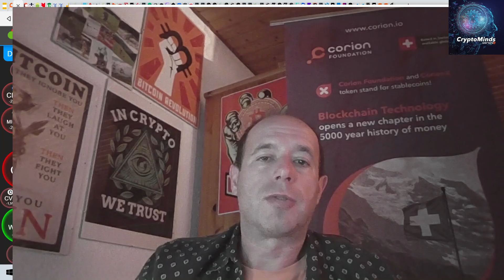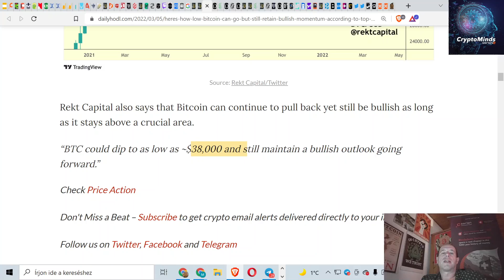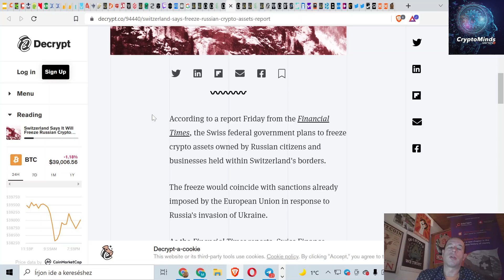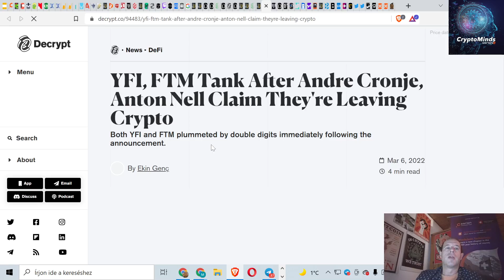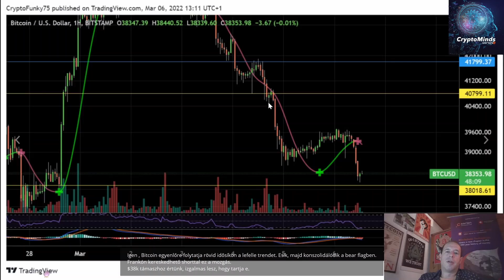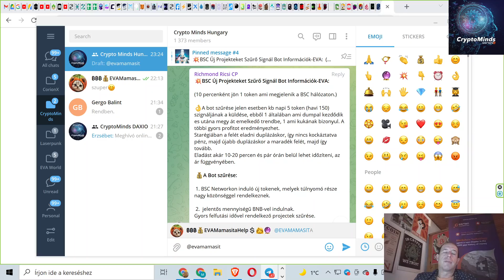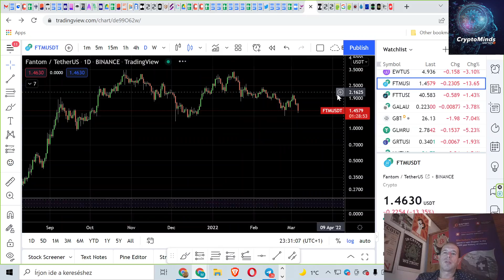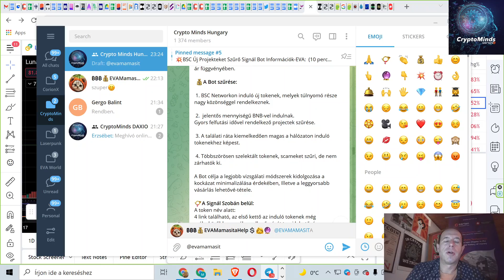Kripto Hírek. Bitcoin $25.000-re Majd $100.000-re?, Orosz Invázió Turbózza Kriptot, Svájc Zárol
Napi Kripto Hírek. Bitcoin $25.000-re Majd $100.000-re?, Orosz Invázió Felturbózza Kriptot, Svájc Zárolja a Számlákat

Várlak az “Amit a Bitcoinrol Tudnod Kell” Grátisz Tanításon!

🤫►► ► Crypto Minds Exkluzív Linkek ◄◄◄🤫:
💥EVA Word BSC Új Projektek AI Signál Bot jelentkezés: @EVAMAMASITA
💲 Safir és Hyperverse linkjét @EVAMAMSITA-tól kérd

Chapters:
00:00 Beköszönés

Beköszönés

01:42 Buborékos chart
02:25 BTC/$39K alatt
03:57 Rövidtávon pánik
04:49 RektCapital/Mélypontok
06:09 Dave the Wave/Előrejelzés
07:54 Kinálati sokk jöhet
08:37 ETH versenytárs/Atom
09:41 LUNA elemzés
10:12 Basic&Pro tanfolyamok
10:47 Svájc/Zárolások
12:38 Invázió hatása a kripto piacra
14:12 Virginia/Banki letétkezelés
15:07 Dél-Korea/Metaverse projekt
15:26 ETH bálna/SHIB vétel
16:06 ETH/zkSync testnet
16:34 FTM&YFI esés oka Andre Cronje Tavozik
18:27 Grátisz feliratkozás
19:46 Twitter/@MiklosDenkler & @CorionPlatform & @Laserpunk_Gods
20:32 Telegram
21:16 Pinned üzenetek/TIME
24:19 DAXIO
24:35 Nodeok
25:49 Biztonság/Hasznos linkek
26:12 EVA projekt
29:57 BTC
31:14 ETH
32:09 FTM
33:07 Patreon csatorna
34:16 LUNA

A CryptoMinds célja a Kriptovaluták széles körben való megismertetése és használatuk edukálása.
A videókban közölt információk és adatok kizárólag tájékoztatási, oktatási célokat szolgálnak. A közölt információk NEM minősülnek és semmilyen körülmények között nem tekinthetők befektetési, pénzügyi tanácsnak, ösztönzésnek, ajánlásnak, illetőleg ajánlattételnek. A blockchain és kriptovaluta iparágban az árfolyamingadozások drasztikusak. Minden befektetési döntésed meghozatala előtt végezd el a saját kutatásodat, saját felelősséged utánajárni az információknak.